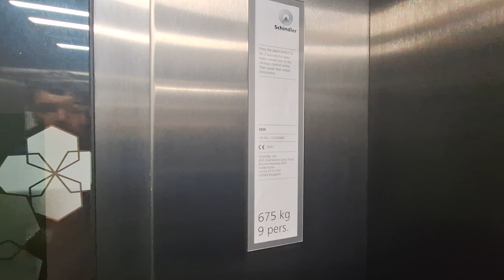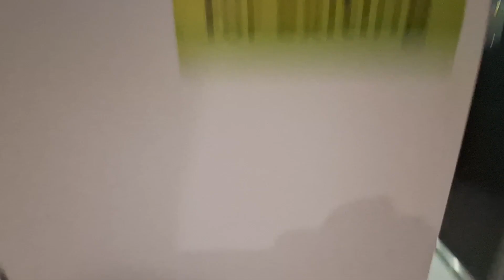Schindler Lift @ The Health and Wellbeing Centre, University of Edinburgh, Bristo Place, Edinburgh